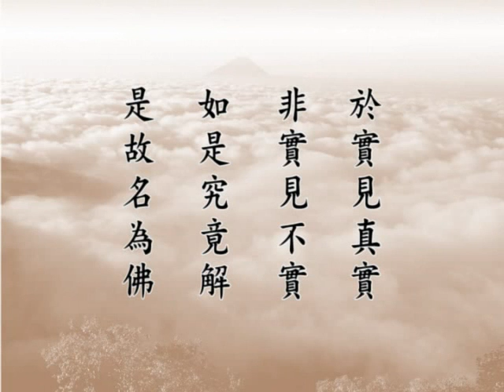大方廣佛華嚴經 （十四） 須彌頂上偈讚品 1996b－淨空法師